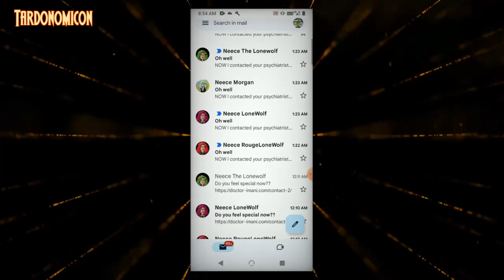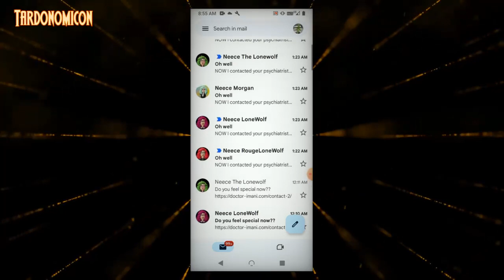2023 05 23 1 adonis Paul has had his people contacting my therapist again they go to far and need t